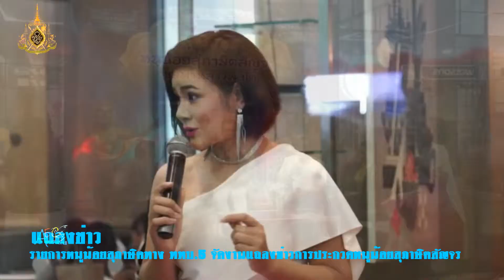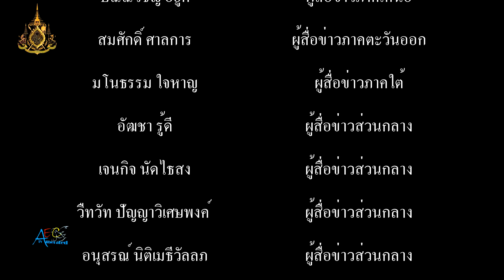รายการหนูน้อยสุภาษิตทาง ททบ 5 ร่วมกับ ศูนย์การค้ามาร์เก็ตวิลเลจ สุวรรณภูมิ จัดงานแถลงข่าวการประกวดหน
รายการหนูน้อยสุภาษิตทาง ททบ.5 ร่วมกับ ศูนย์การค้ามาร์เก็ตวิลเลจ สุวรรณภูมิ จัดงานแถลงข่าวการประกวดหนูน้อยสุภาษิตสัญจร ขอพรหลวงพ่อโต (สมุทรปราการ) ชิงเงินรางวัลทุนการศึกษามูลค่ากว่า 100,000 บาท

            ที่ศูนย์การค้ามาร์เก็ตวิลเลจ สุวรรณภูมิ ถนนบางนา-ตราด ตำบลบางพลีใหญ่ อำเภอบางพลีสมุทรปราการ รายการหนูน้อยสุภาษิตทาง ททบ.5 ร่วมกับ ดร.ไพรวัน จงรักดี ผู้อำนวยการโรงเรียนสาธิตมหาวิทยาลัยราชฎักธนบุรี สมุทรปราการ อาจารย์ปาริชาติ ปิ่นแก้ว และศูนย์การค้ามาร์เก็ตวิลเลจ สุวรรณภูมิ จัดงานแถลงข่าวการประกวดหนูน้อยสุภาษิตสัญจรขอพรหลวงพ่อโต (สมุทรปราการ) 2562 เพื่อเฟ้นหานักแสดงในรายการ “หนูน้อยสุภาษิต” โดยมี นายธวัชชัย นามสมุทร นายอำเภอบางพลี ,นายพัฒนพงศ์ จงรักดี นายกเทศมนตรีตำบลบางพลี นางสาวมนัญญา ตั้งเลิศธนาทรัพย์ ผู้จัดการฝ่ายร้านค้าสัมพันธ์ ศูนย์การค้ามาร์เก็ตวิลเลจ และ เจมส์ เชิญยิ้ม ผู้จัดรายการหนูน้อยสุภาษิต ร่วมกันแถลงข่าว โดยมี พิธีกรสาวจาก JCTV เตซิ เตซิตา เป็นผู้ดำเนินงานในการแถลงข่าว พร้อมด้วย นายชะออม สังข์ทอง รองนายกเทศมนตรีตำบลบางพลี ตลอดจนคณะครู ผู้ปกครอง และนักเรียน เข้าร่วมรับฟังการแถลงข่าว
            สำหรับการจัดงานประกวดหนูน้อยสุภาษิตสัญจร ขอพรหลวงพ่อโต (สมุทรปราการ) ในครั้งนี้ เพื่อเฟ้นหานักแสดงรุ่นเยาวชนหน้าใหม่เพื่อถ่ายทำรายการในจังหวัดสมุทรปราการ ไม่มีออดิชั่น ผ่านการประกวด “หนูน้อยสุภาษิตสัญจรขอพรหลวงพ่อโต (สมุทรปราการ)” ในธีมชุดไทยคอนเซป “ตัวละครในวรรณคดีไทยพลงานครูกลอนสุนทรภู่” ชิงเงินรางวัล และของรางวัลมูลค่ากว่า 100,000 บาท พร้อมถ้วยรางวัล สายสะพาย และเกียรติบัตร พร้อมทั้ง รับบทบาทแสดงในรายการ หนูน้อยสุภาษิตทาง ททบ.5 ถ่ายทำรายการในจังหวัดสมุทรปราการ
โดยจะเปิดรับสมัครเยาวชนที่มีความสามารถกล้าแสดงออก ซึ่งจะแบ่งออกเป็น 3 รุ่น ได้แก่ 1. เยาวชนหญิง อายุ 4-8 ปี  2. เยาวชนหญิง อายุ 8-14 ปี และ 3. เยาวชนชาย อายุ 4-14 ปี ทั้งนี้ จะเปิดรับสมัครถึงวันที่ 20 มิถุนายน 2562 ค่าสมัคร 1,000 บาท (ผู้ลงทะเบียนสมัคร 20 ท่านแรก รับถ้วยเกียรติยศจากทางรายการ โดยรอบตัดสิน วันอาทิติที่ 23 มิถุนายน 2562 เวลา 10.00 น.เป็นต้นไป ณ ศูนย์การค้ามาร์เก็ตวิลเลจ สุวรรณภูมิ ถนนบางนา-ตราด ตำบลบางพลีใหญ่ อำเภอบางพลีสมุทรปราการ ผู้ที่ได้คัดเลือกเข้ารอบทั้ง 12 ท่าน จะได้ร่วมแสดงในรายการหนูน้อยสุภาษิต ออกอากาศทาง ททบ.5 สนใจติดต่อสอบถามรายละเอียดได้ที่ เฟสบุ๊ค หนูน้อยสุภาษิตห้าสี่สาม ,หนูน้อยสุภาษิตสัญจร หรือโทร ดร.ไพรวัน จงรักดี และ อาจารย์ปาริชาติ ปิ่นแก้ว